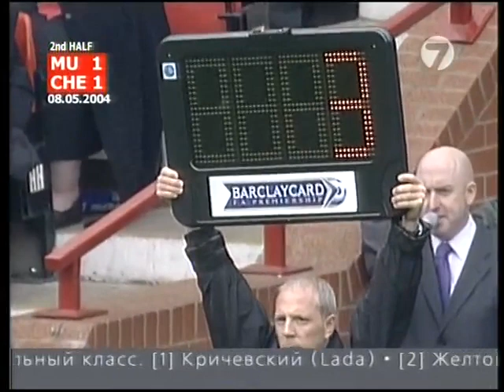Манчестер Юнайтед Челси АПЛ 2004 05, 37 тур обзор матча 2004 05 08